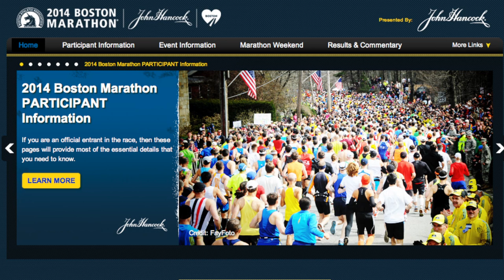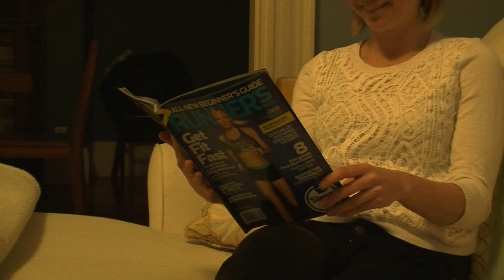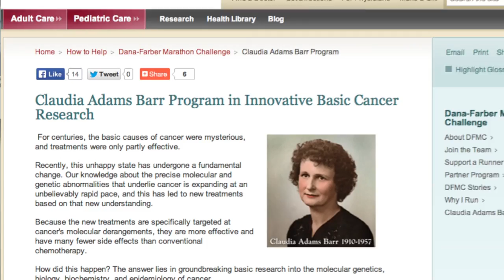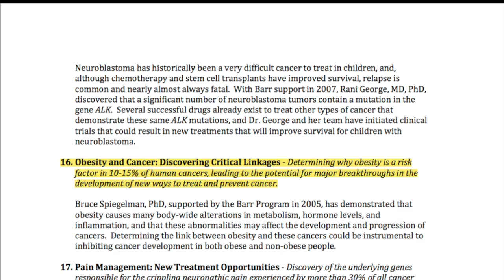Dana-Farber Team Races for World Without Cancer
This is the 25th year that the Dana-Farber Marathon Challenge team has been a part of the Boston Athletic Association's Official Charity Program for the Boston Marathon. This year, the team is bigger than ever with over 700 runners. The millions of dollars the team has raised over the last 25 years funds innovative cancer research. Many teammates have personal stories that motivate them to race towards a world without cancer.